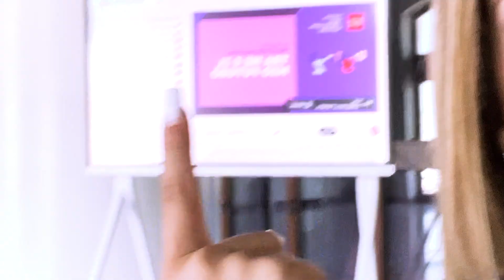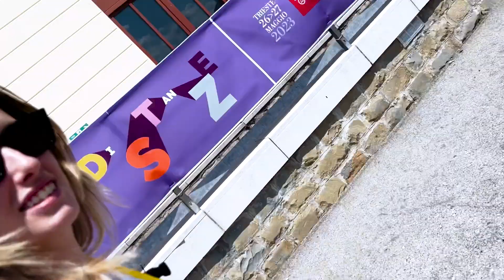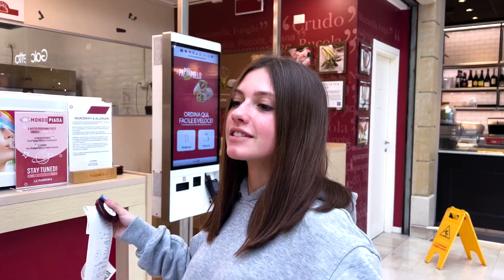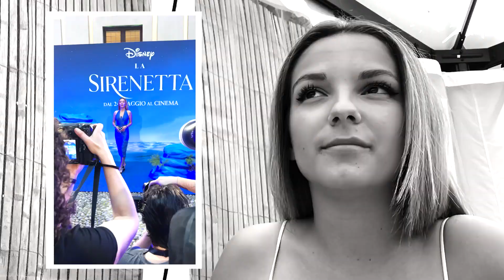vi devo confessare una cosa...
nuovo video della settimana , amo questo format e spero che vi piaccia tanto!!